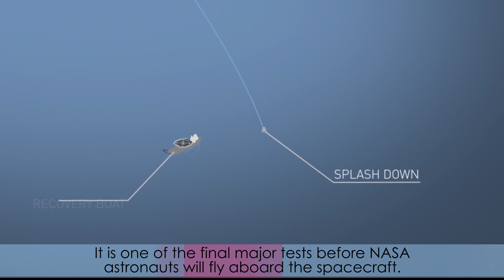Inside KSC! Jan. 10, 2020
NASA and the European Space Agency are preparing to launch Solar Orbiter, a mission that will study the Sun, its outer atmosphere and solar wind. Liftoff of the United Launch Alliance Atlas V rocket is scheduled for Feb. 5 from Space Launch Complex 41 at Cape Canaveral Air Force Station in Florida. Also, SpaceX is gearing up for their In-Flight Abort Test, scheduled for Jan. 18, to demonstrate Crew Dragon's ability to safely separate from a Falcon 9 rocket.